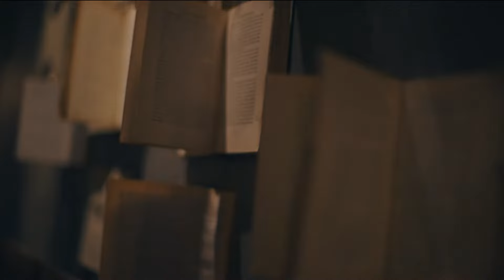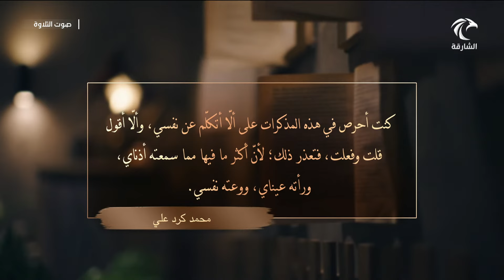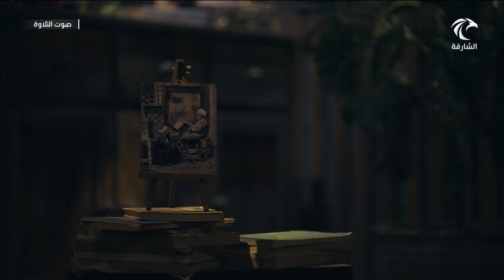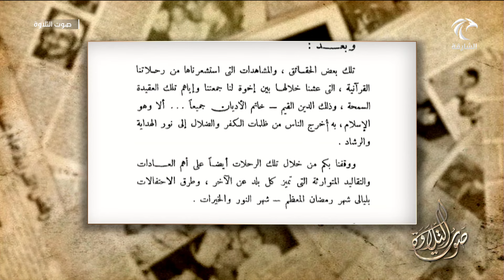برنامج صوت التلاوة - مذكرات سفير القرآن الجزء الثاني